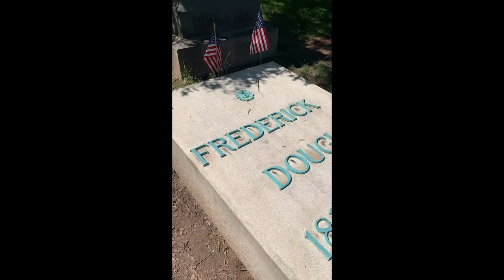Introducing my Dad to Niagara Falls.. it was on his bucket list!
My father's first visit to Niagara Falls! We arrived at 8am. I took him on the Maid of the Mist boat tour and then the Whirlpool Jet Boat Tour!